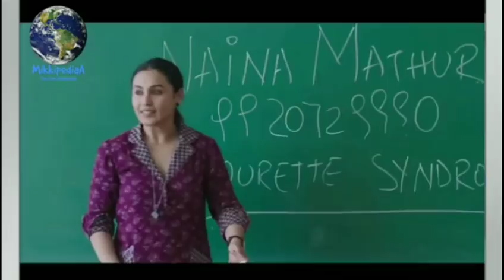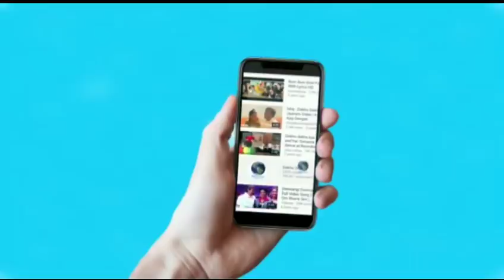Ajay devgn ने Rani Mukherjee को बताया कि कैसे उन्हें ताने मारे गए थे, Ajay devgn's hichaki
Ajay Devgn and Rani Mukherjee on hichaki